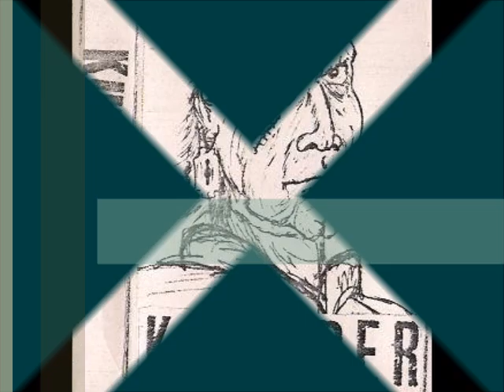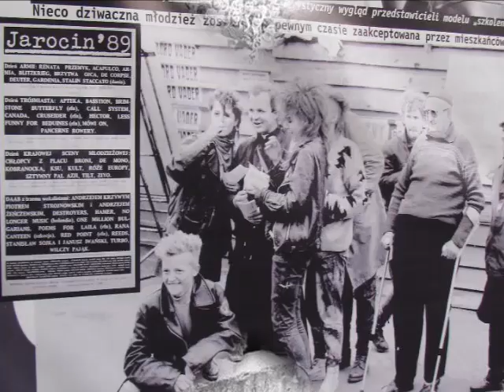Kumader - A mi się tu podoba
Grupa została założona w lipcu 1986 roku w Szczecinie. Od początku związani z klubem Pinokio. Skład: Zwierzak -voc, Chris -git, Mierzawa bas, Fiolet -sax, Pała -dr. Wystąpili min. na festiwalu jarocińskim w roku 1987r. gdzie zaprezentowali styl punkowo - rock'n'rolowy. Zakończyli działalność w 1988.